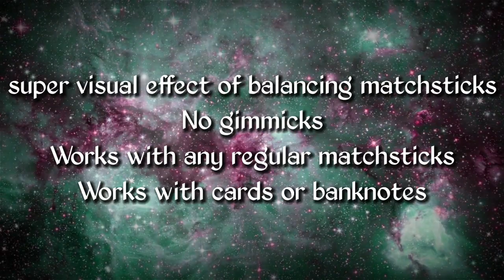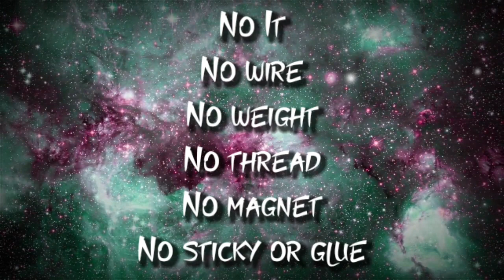Against Gravity by Tybbe Master